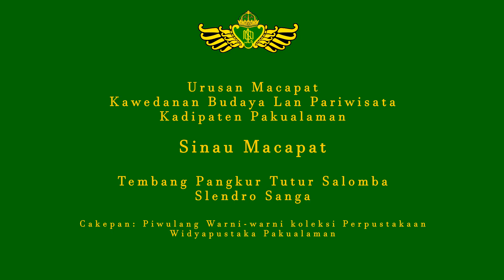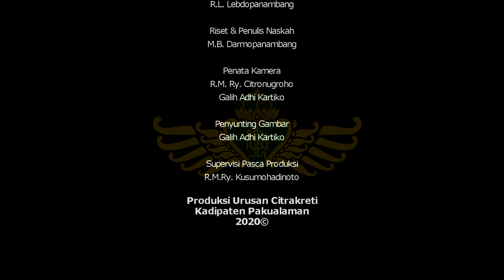"Sinau Macapat".Materi Sekar Pangkur Tutur Salomba Laras Slendro Pathet Sanga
Urusan Macapat Kawedanan Budaya lan Pariwisata Kadipaten Pakualaman mempersembahkan serial "Sinau Macapat".
Materi Sekar Pangkur Tutur Salomba Laras Slendro Pathet Sanga
Cakepan atau syair diambil dari Naskah Piwulang Warni-warni koleksi Perpustakaan Widyapustaka Kaidpaten Pakualaman.

Narasumber: M.B. Darmopanambang, S.Pd., M.A.

Siaran Sinau Macapat akan tayang setiap hari Rabu dan Sabtu, jam 20.00 WIB.